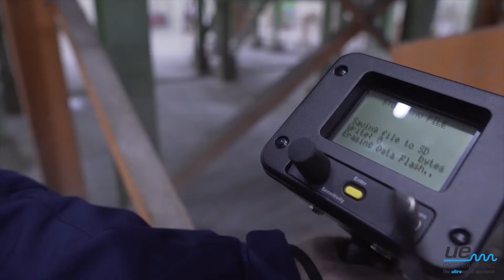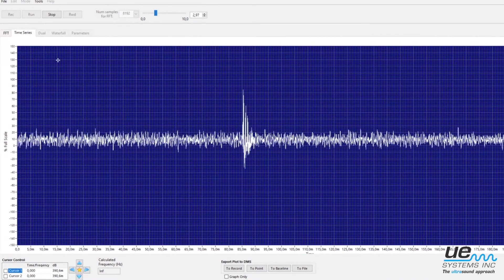Inspección de rodamientos y monitorización de su condición a través de ultrasonidos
Monitorización de la Condición de Rodamientos & su Lubricación: los Ultrasonidos proveen una advertencia temprana de falla de rodamientos o de lubricación.

Las inspecciones predictivas y proactivas de equipos rotativos con un instrumento como el Ultraprobe proporcionan numerosas ventajas, resultando en la prevención de paradas de producción gracias a la anticipación frente a fallos en rodamientos y problemas de engrase.

BAJA VELOCIDAD
Los ultrasonidos se pueden utilizar en rodamientos a todas las velocidades, incluidos los rodamientos de baja velocidad,
tan bajo como 1 RPM.

EVITAR EL EXCESO DE LUBRICACIÓN
Cerca del 60 al 80% de las fallas en rodamientos estan relacionadas con lubricación. Identifca la falta de lubricación y evita la lubricación excesiva.

MONITORIZACIÓN REMOTA Y ONLINE
Sensores ultrasónicos montados de forma permanente pueden monitorizar los rodamientos 24/7. Crea tendencias y configure niveles de alarma.

VENTAJAS DE LOS ULTRASONIDOS PARA LA MONITORIZACIÓN DE LA CONDICIÓN DE LOS RODAMIENTOS

Una inspección de rodamientos a través de ultrasonidos provee:

- Alertas tempranas de fallas en rodamientos
- Detección de falta de lubricación
- Prevención de sobre lubricación
- Software avanzado para ayudarte en  el proceso de trabajo & análisis de manera eficiente

Los ultrasonidos pueden ser utilizados en rodamientos operando en cualquier velocidad (altas, medias y bajas revoluciones).  Adicionalmente, como ultrasonido es alta frecuencia y como consecuencia es direccional, es posible filtrar ruidos de fondo confusos y nos permite concentrarnos en el componente especifico que estamos inspeccionando.

Los métodos de inspección básica son extremadamente simples y requieren muy poca formación. Para aquellos que busquen especialización, UE Systems ofrece cursos de entrenamiento que van desde clases de un día, implementación de la técnica en sitio y cursos de certificación de cinco días.

Los equipos digitales mas sofisticados proveen características que facilitan la comprensión de un programa de monitorización de la condición de rodamientos:

- Administración de Datos: Software DMS para realizar tendencias y establecer parámetros de alarmas
- Transmisión de Ajustes de Datos: para una recolección rápida de datos en ruta
- Grabación de muestras de sonido: análisis espectral para diagnósticos y reportes
- Formatos configurables de reporte para incorporar otros parámetros e imágenes
- Intercambio de Datos: Paquetes de software que trabajan en redes computacionales

Ventajas claves de un programa de inspección de rodamientos por ultrasonidos:

Ultrasonido no requiere una gran cantidad de formación

- El proceso de implementación es sencillo y se integra adecuadamente a los programas existentes
- El Software de Administración de Datos es fácil de user y le ayud a crear los reportes que necesita
- Para cada nivel de capacidad el programa se ajusta a sus necesidades
- La transferencia de programas existentes es sencilla, convirtiendo al programa en un sistema de largo plazo de manera sostenible

Software

- Los paquetes DMS y Spectralyzer tienen licencia y actualizaciones gratuitas
- Las actualizaciones mas recientes están disponibles en este sitio web con lo que podrá obtener funciones de reporte adicionales

Presencia Global & Soporte Técnico:

- Presencia multinacional con soporte local
- Comparación de datos de multiples locaciones /benchmarking
- Soporte técnico disponible para nuestros usuarios

EN QUE CONSISTE LA INSPECCIÓN DE RODAMIENTOS A TRAVÉS DE ULTRASONIDOS

Los instrumentos por ultrasonidos detectan fricción

Movimientos mecánicos producen un amplio espectro de sonido. Uno de los mayores factores que contribuyen al desgaste en una maquina es la fricción.  Al focarse en una banda especifica de alta frecuencia, los Ultraprobe son capaces de detectar cambios finos en amplitud y calidad de sonido emitidos por un equipo en operación.

A continuación, el instrumento procesa estas señales de alta frecuencia que normalmente son indetectables y las modula hacia un rango frecuencial mas bajo, haciéndolos audibles a través de la utilización de unos audífonos – pueden ser escuchados y también observados en una pantalla para crear tendencias, comparaciones y análisis.

Se ha establecido que la monitorización por ultrasonidos provee un aviso temprano de las fallas de rodamientos. También se ha logrado establecer diferentes etapas de fallas de rodamientos:

- 8 dB de incremento sobre la línea base operativa indica una etapa de pre falla o falta de lubricación
- 12 dB de incremento indican el inicio del modo de falla
- 16 dB de incremento indican una etapa de falla
 - 35- 50 dB de ganancia dan aviso de una falla catastrófica